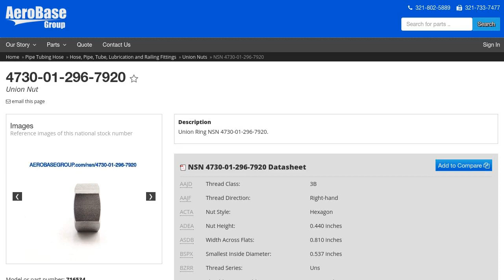NSN 4730-01-296-7920 Union Nut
NSN: 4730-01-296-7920 a Union Nut. Part Number: 716534. This product can be located in our Hose, Pipe, Tube, Lubrication And Railing Fittings section on our